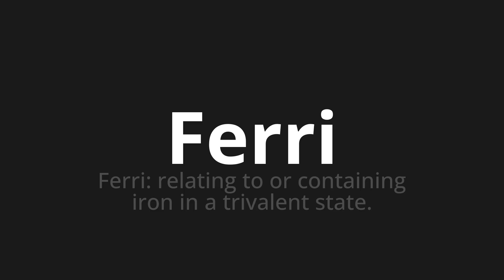How to pronounce Ferri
Master the Pronunciation of 'Ferri Which Means Ferri' - which means : Ferri: Relating to OR Containing Iron in A Trivalent State. 📝 with @PizzaPronunciation 🎓🗣️ - [Your Guide to Italian]

Learn to pronounce 'Ferri' perfectly in Italian with our easy and engaging tutorial by @PizzaPronunciation! 📖📽️ In this comprehensive video, we provide you with native speaker examples 🗣️👂 and phonetic breakdowns 🎵 to ensure you get the pronunciation just right.

How to say Irons in Italian